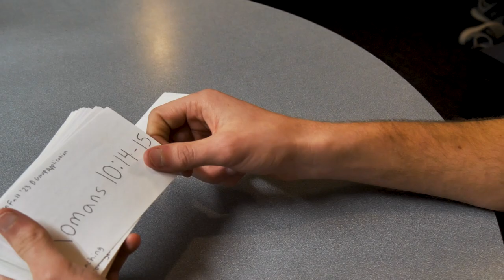Paper Edit Experiments (New OSU StuMo Staff Hype)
Just some experimenting in after effects. I used the take on me tutorial for some of the edits. I like how it turned out though!